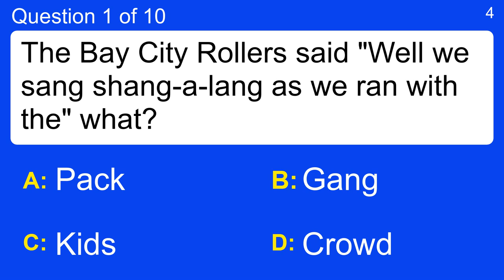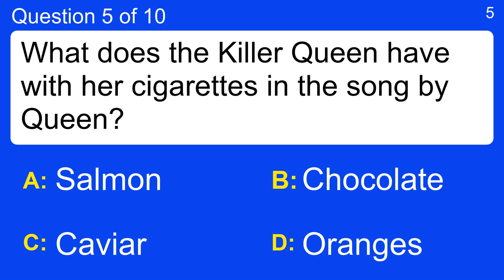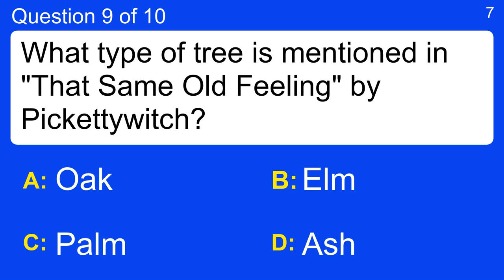A quiz about the songs lyrics of the 1970s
Question 1 : The Bay City Rollers said "Well we sang shang-a-lang as we ran with the" what?
 Answer a: Crowd
 Answer b: Gang
 Answer c: Kids
 Answer d: Pack

Question 2 : "Red and yellow, black and white, they are precious in his sight" is from which Ray Stevens song?
 Answer a: Along Came Jones
 Answer b: Everything is Beautiful
 Answer c: Misty
 Answer d: The Streak

Question 3 : Who sang "But that was thirty years ago, when they used to have a show, Now it's a disco, but not for Lola"?
 Answer a: Al Green
 Answer b: Barry Manilow
 Answer c: Lou Reed
 Answer d: Paul Simon

Question 4 : "You never take advice, Someday you'll pay the price, I know" is from which Foreigner song?
 Answer a: Cold As Ice
 Answer b: Hot Blooded
 Answer c: Waiting for a Girl Like You
 Answer d: Women

Question 5 : What does the Killer Queen have with her cigarettes in the song by Queen?
 Answer a: Caviar
 Answer b: Chocolate
 Answer c: Oranges
 Answer d: Salmon

Question 6 : Which rock act sang "Metal Guru could it be you're gonna bring my baby to me"?
 Answer a: Squeeze
 Answer b: Sweet
 Answer c: T-Rex
 Answer d: XTC

Question 7 : Who sang "Kids want a savior, don't need a fake, I wanna be elected"?
 Answer a: AC/DC
 Answer b: Alice Cooper
 Answer c: Barbra Streisand
 Answer d: Diana Ross

Question 8 : According to Deep Purple, if there is smoke in the water, what is there in the sky?
 Answer a: Clouds
 Answer b: Fire
 Answer c: Fireworks
 Answer d: Smoke

Question 9 : What type of tree is mentioned in "That Same Old Feeling" by Pickettywitch?
 Answer a: Ash
 Answer b: Elm
 Answer c: Oak
 Answer d: Palm

Question 10 : Led Zeppelin sang "From the midnight sun, where the hot springs flow, The hammer of the" what?
 Answer a: Ancients
 Answer b: Gods
 Answer c: People
 Answer d: Vikings